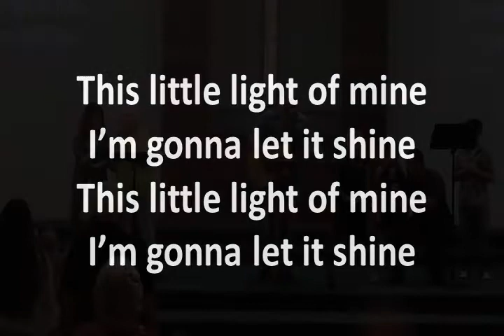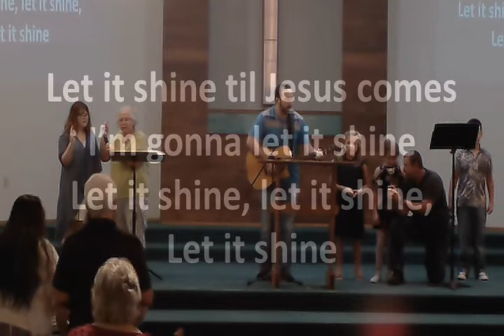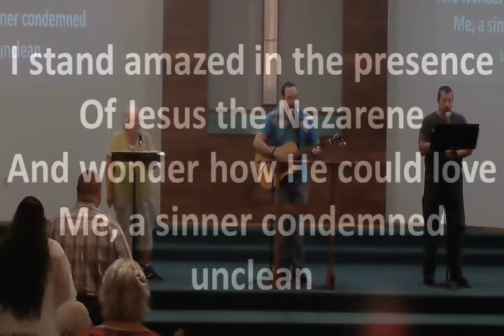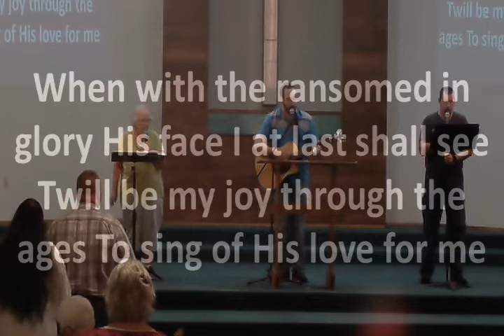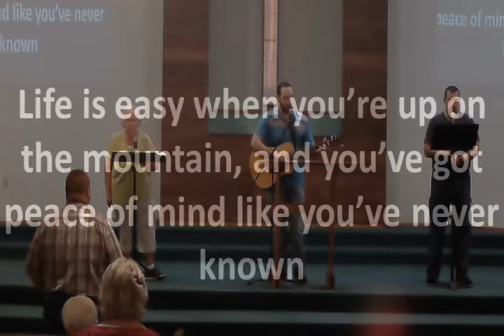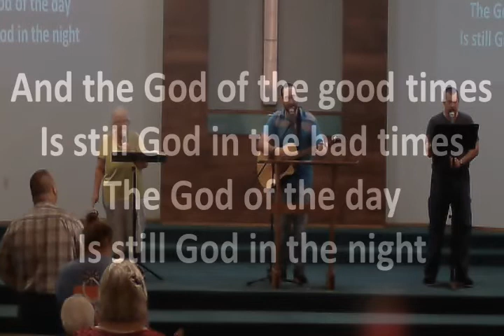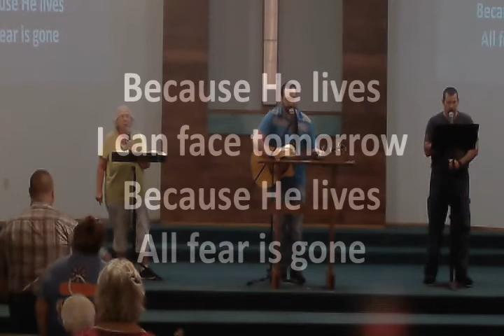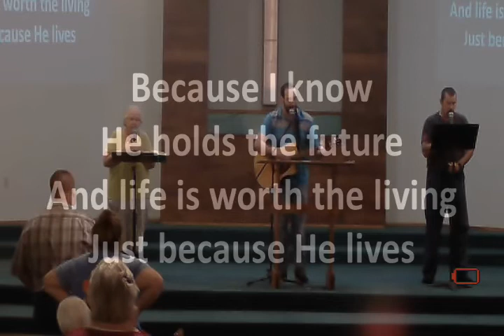capture 06 September 2020 11 09 17 AM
Walking in Christ-Colossians 1: 1-12